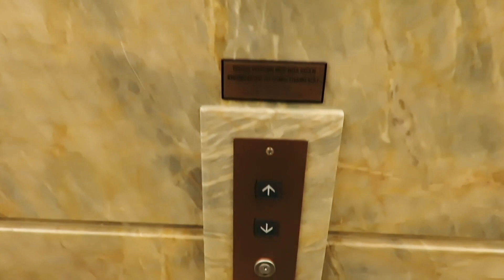Юстина Чижмар - Зірки готелів (сюжет до програми ТЕМА: Як працюють готелі?)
Про складну систему присвоєння нагород -зірок готелю розповість Юстинка Чижмар!